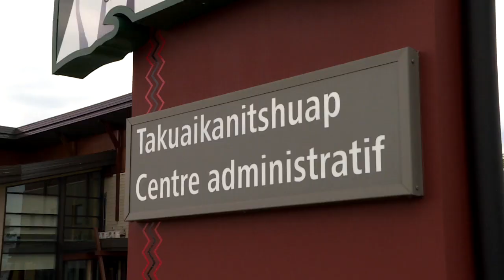Une grande marche pour la Journée nationale de la vérité et de la réconciliation - reportage